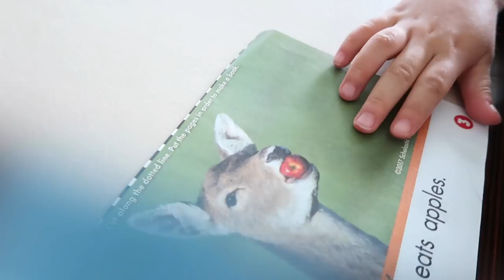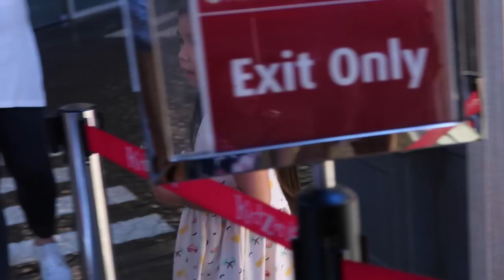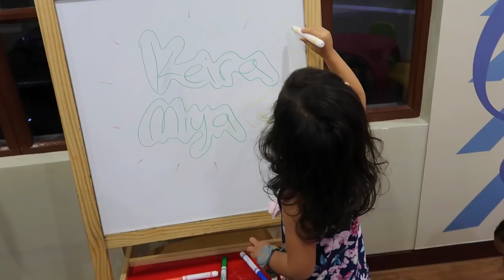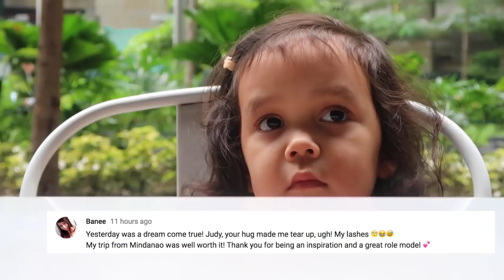THEY'RE LOOKING INTO OUR WINDOW!!!- October 02, 2017 - ItsJudysLife Vlogs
Judy's Links

Benji's Links

Vlog Camera We Use:

Blendtec Blender